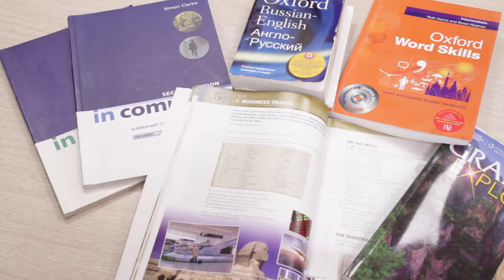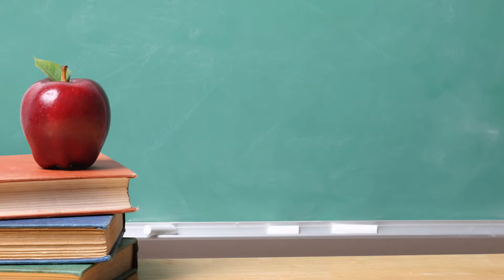Международный лингвистический центр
Иностранные языки с нуля до квалификации переводчика в области профессиональной деятельности в Международном Лингвистическом Центре - прекрасная перспектива для Вашей карьеры.
Созданный на базе кафедры иностранных языков и кафедры русского языка Санкт-Петербургского государственного архитектурно-строительного университета Международный Лингвистический Центр предлагает большой выбор дополнительных образовательных программ изучения иностранных языков и русского как иностранного (РКИ).